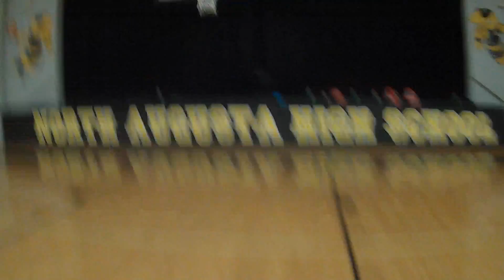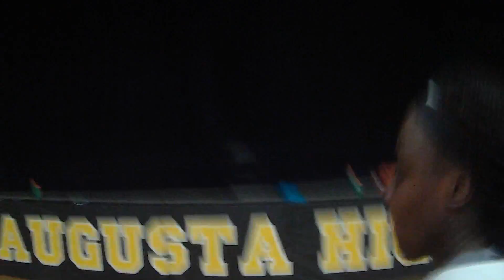North Augusta defense spurring another playoff run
North Augusta's defense has it in the third round of the Class AAAA playoffs once again. It all starts with practice, and the Yellow Jackets gave us an inside look at what makes their defense work so well.